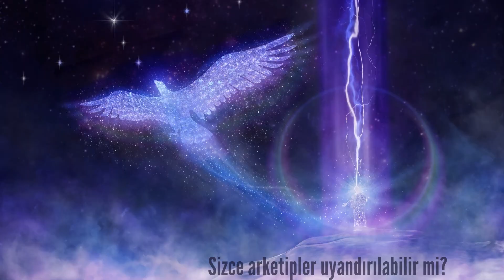KÖKLERLE TEMAS | Kozmik Evrensel Bilinç ve Arketipler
Bu çevrim içi atölyede Kerem Şenoğlu ile yaşamla TEMAS etmeye devam ediyoruz.

İçerik başlıklarımız;

+ Bireysel bilinç (Cüz’i irade) ve Evrensel bilinç (Küll’i irade) kavramları
+ Bilinç ve bilinçdışı ilişkisi
+ Arketip kavramı
+ Kişiliğimizin gölge yanları ve Arketip ilişkisi
+ Sönük gölge ve şişmiş gölge kavramları
+ Arketipleri doğru ve ölçülü kullanma teknikleri